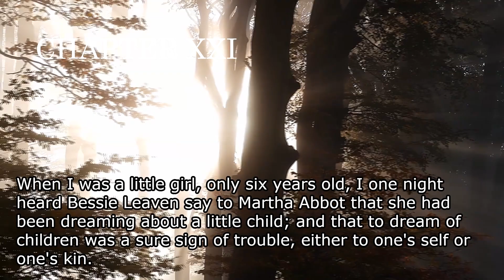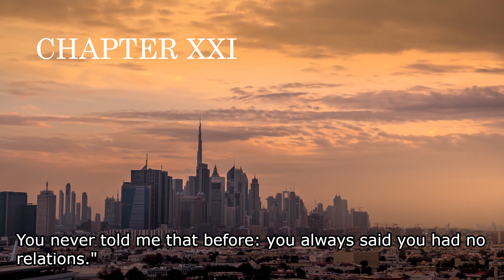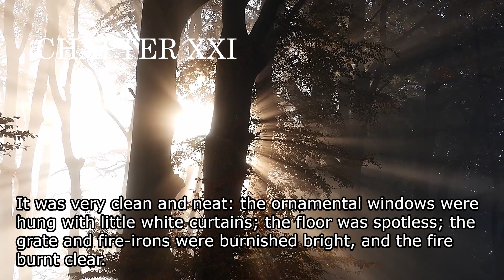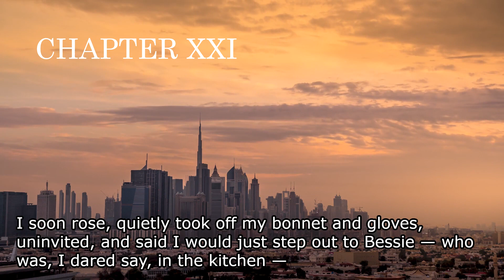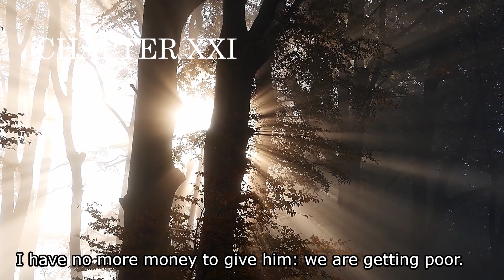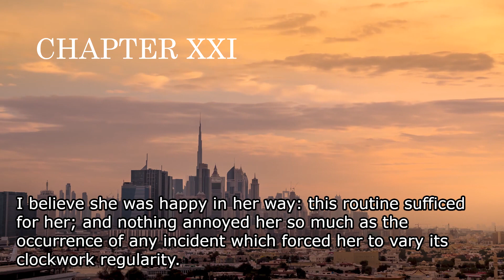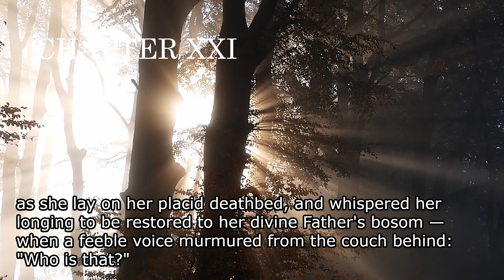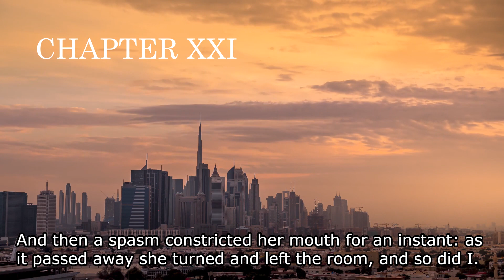제인에어(Jane Eyre) 챕터 21 - 영어 오디오북